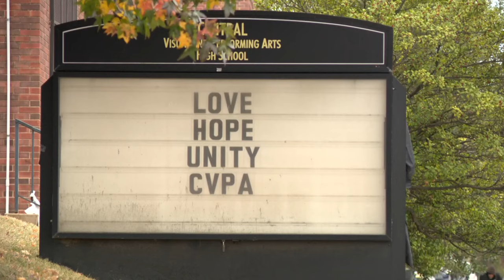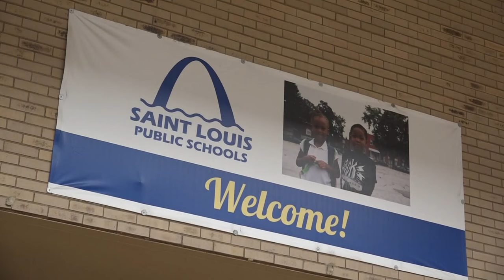'We will continue to rise': Changes at CVPA one year after school shooting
"What stands out more than anything is the resilience of the school (and) the staff," the St. Louis Public Schools board president said.